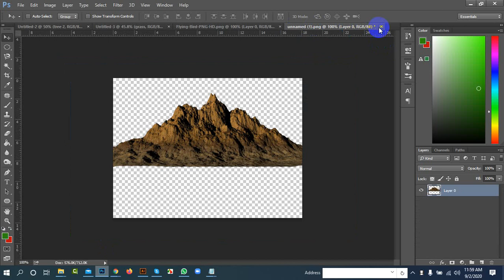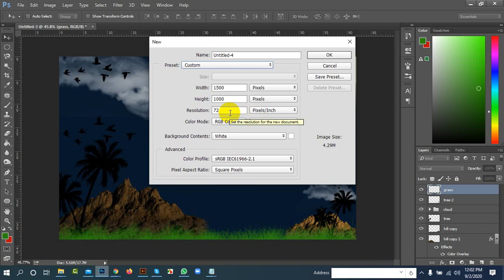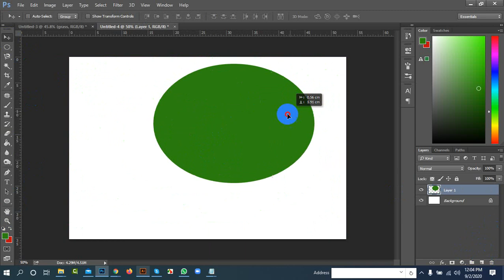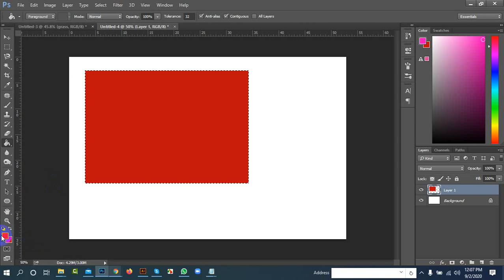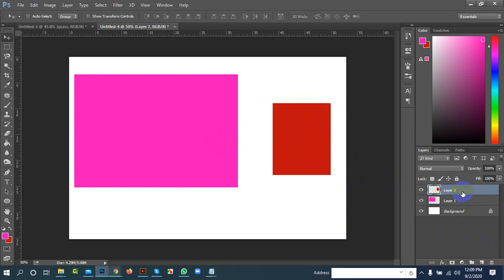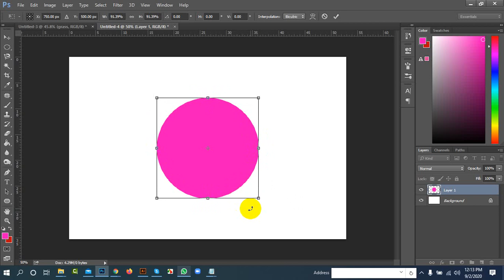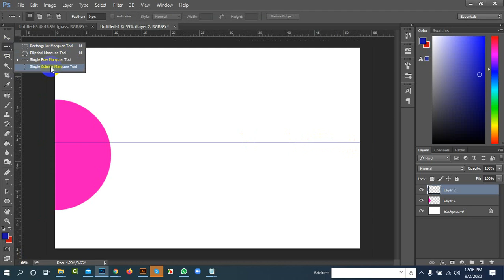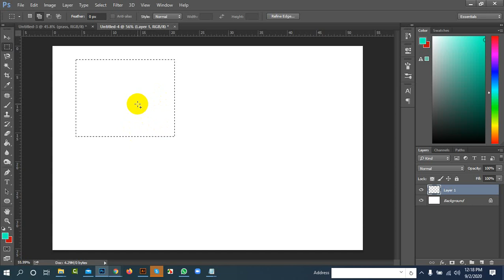LEDP LOT-12|Mymensing|Graphic Design|Batch-79|Class-23|part-2